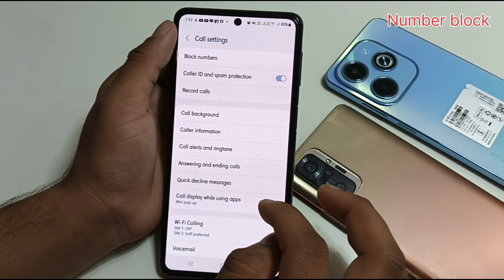Sumsung a55 5g mobile me number block unblock kaise kare/how to set number block settings sumsung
Sumsung a55 5g mobile me number block unblock kaise kare/how to set number block settings sumsung a55 5g mobile me

hello friends Maine is video me bataya hai ki sumsung galacxy a55 5g mobile me number block unblock kaise kare is video me bataya se bataya tha